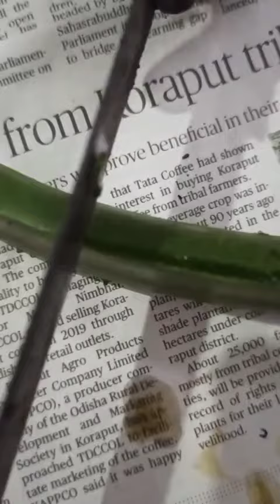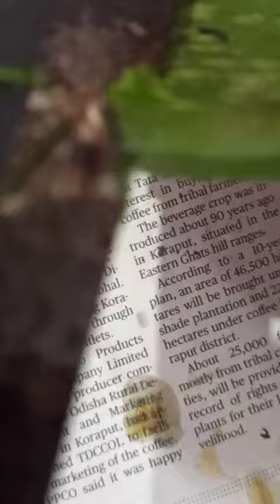How to extract gel out of Aloe Vera plant. : Pure aloe vera gel for skin care n hair care